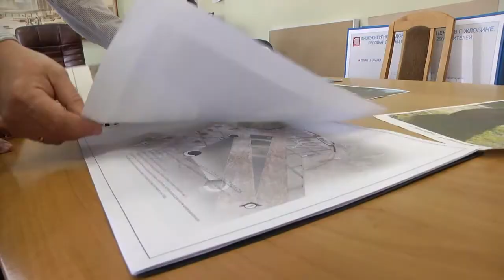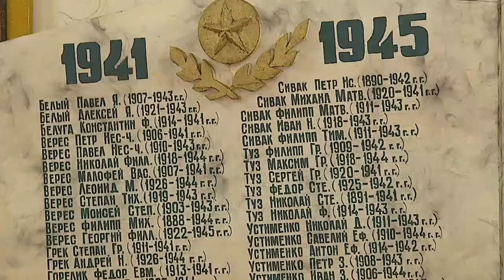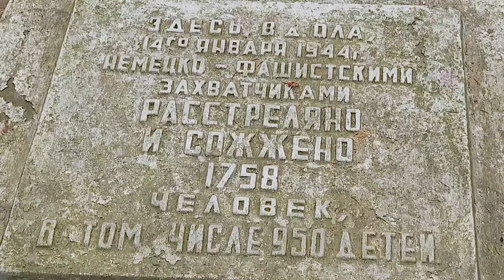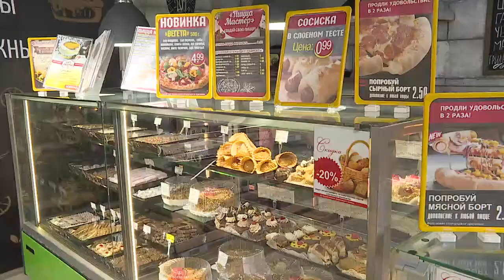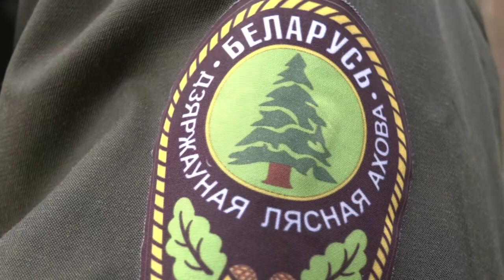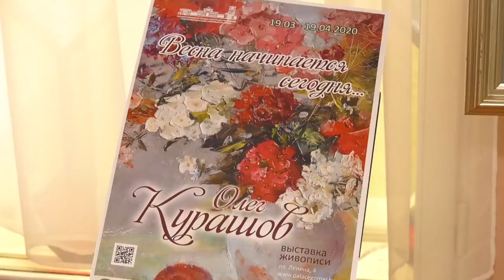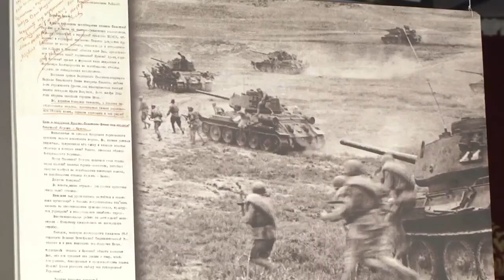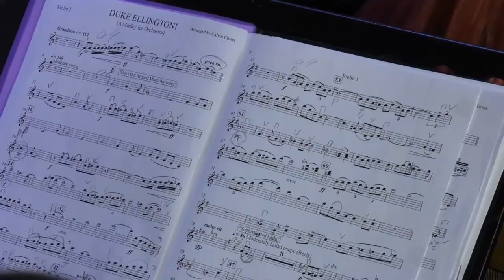22 03 2020 НОВОСТИ НЕДЕЛИ